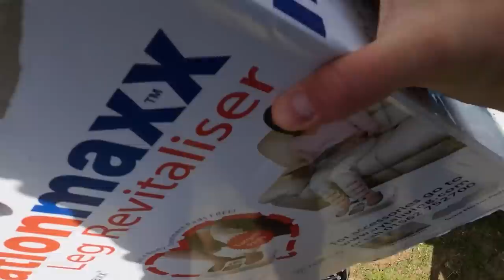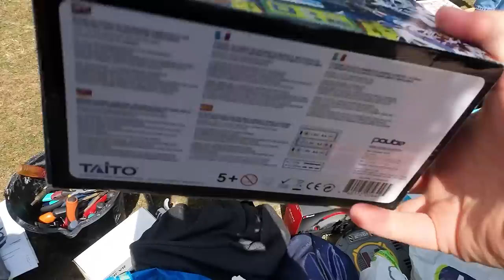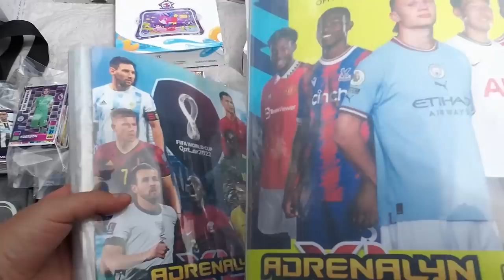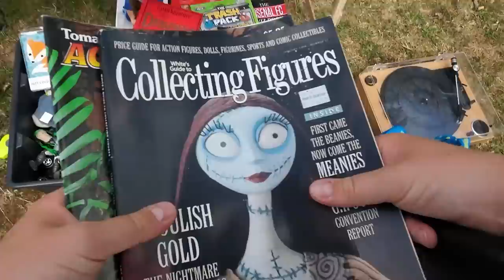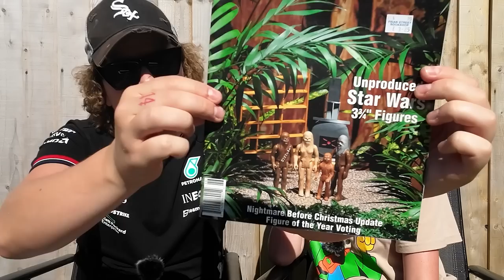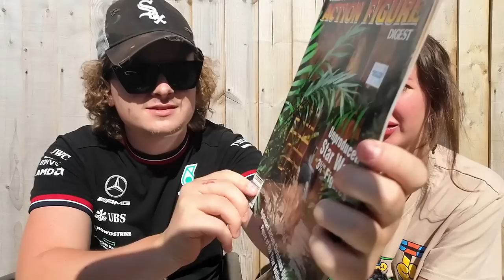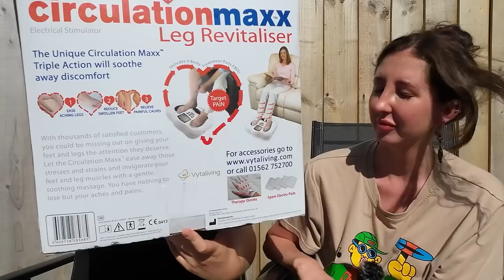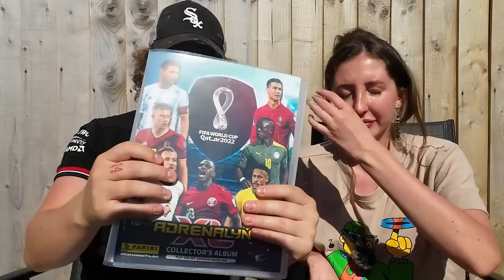I Couldn't Believe My Luck At This MAD Car Boot Sale!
ebay store